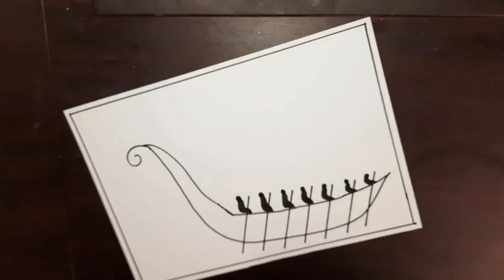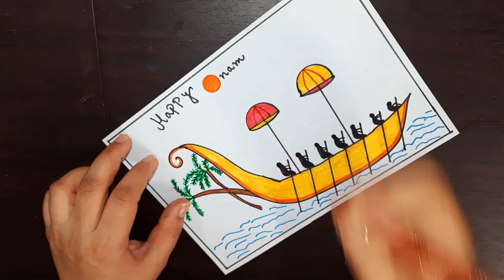Happy Onam Festival Drawing//Onam Festival Poster Drawing Idea//How to Draw Onam Festival Chart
Onam Festival Drawing Easy Steps

Onam Festival Poster Drawing Idea

How to Draw Happy Onam Chart for Project

Happy Onam Festival Scenery Drawing